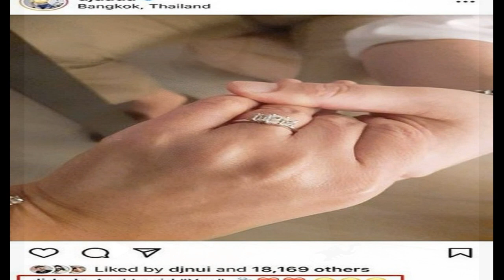ยินดีปรีดา ดีเจดาด้า เซย์เยส แฟนหนุ่มชาวเกาหลีขอแต่งงาน